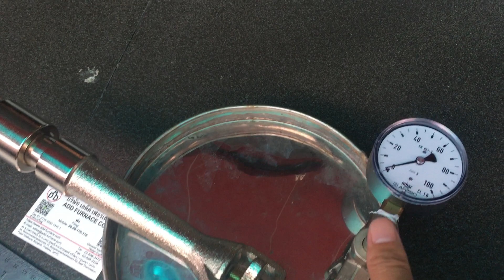Pressure at 90mbar | Yamataha 4-24 Pilot Burner - บริษัท เอดีดี เฟอร์เนส จำกัด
Gas Burner(NG Burner): Yamataha 4-24 Pilot Burner
Pressure at 90mbar : fire length=140mm
Max 1.5~3Kw
Inlet Gas or NG Pressure: 20~175mBar
Size: 1.1/2", DN40, L=240mm
Origin: Made in Thailand
Brand: Yamataha